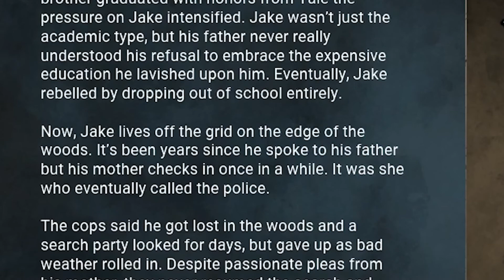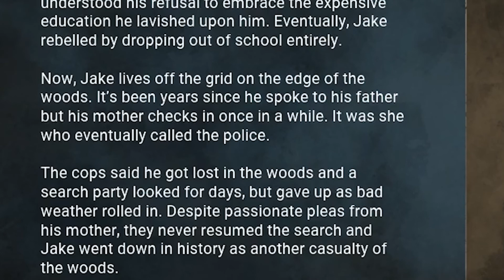JAKE pengen TOXIC! Dead by Daylight | INDONESIA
|| SUPPORT GAMER DAN DEVELOPER GAME INDONESIA ||